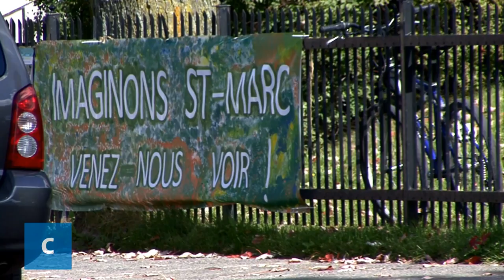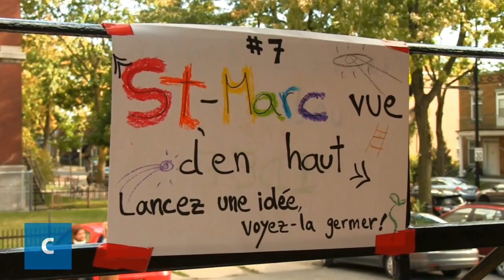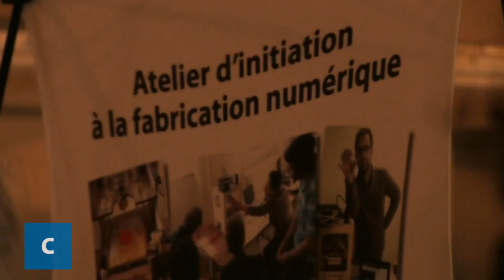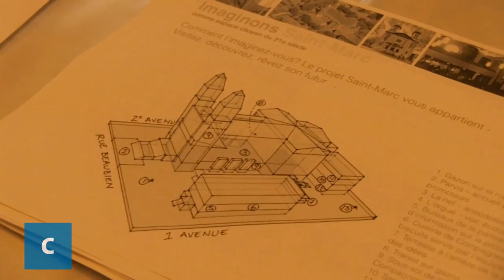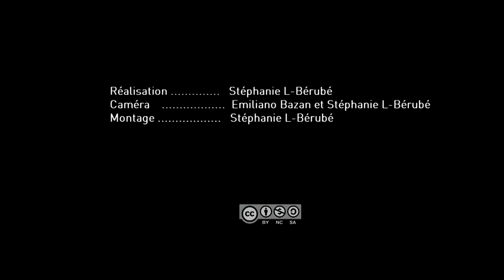Imaginons St-Marc: Visite du site lors du lancement du processus citoyen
Réalisation: Stéphanie L.-Bérubé
Caméra: Stéphanie L.-Bérubé et Emiliano Bazan
Montage: Stéphanie L.-Bérubé